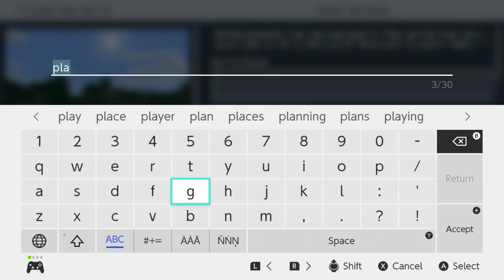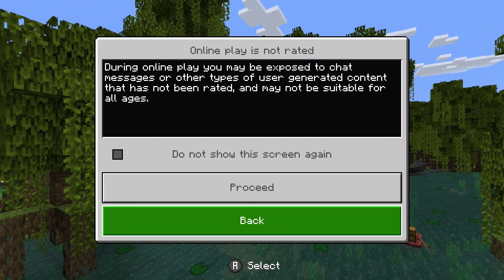Minecraft part 2. building my house! (Creative mode)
On this channel there will be game plays, and football.

Every tuesday there will be NFL news update videos recaping all the trades, releases,
re-signs, and free angency pickups.

When the regular NFL season begins every tuesday i'll recap every game.

On the other side of my channel is gaming i'll be playing games such as mario, kirby, minecraft, and a lot more.